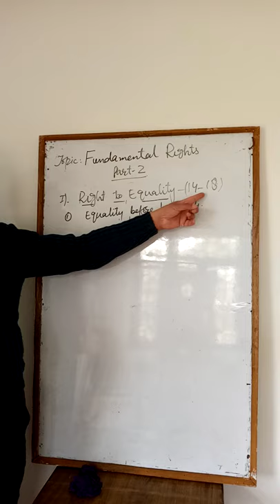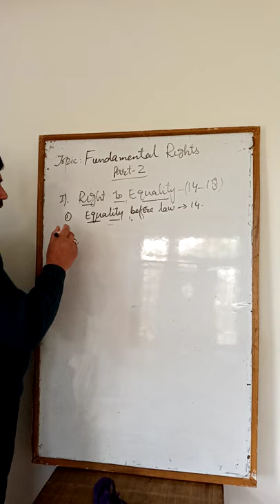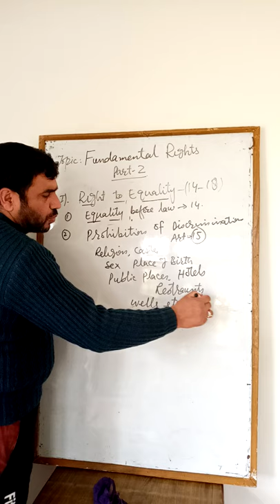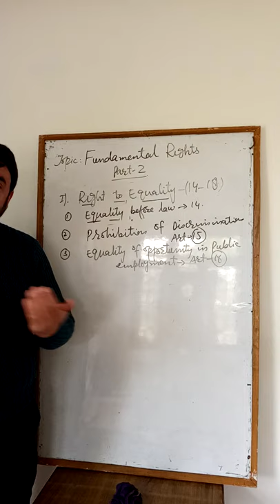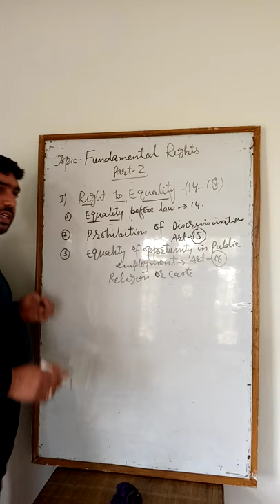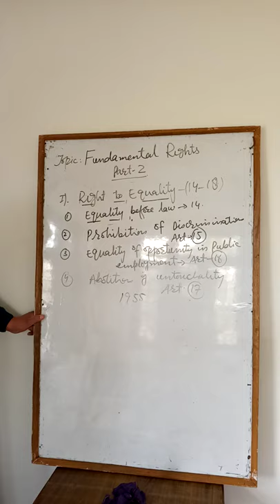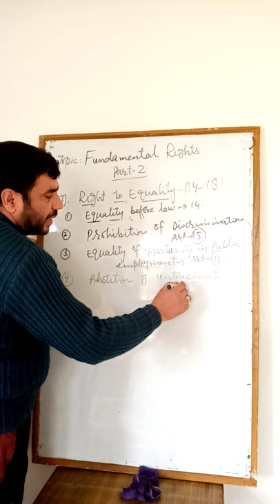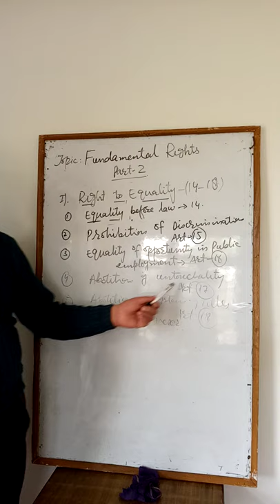Fundamental Rights part 2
Right to Equality article 14 to 18 ( class 11th) by Nazir Wani